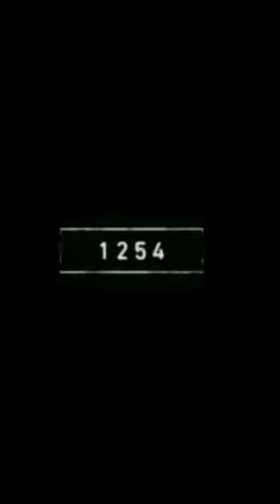2023 sea cow and bce 9000000 sea cow 🦭🦭